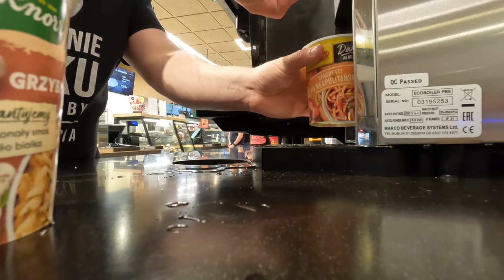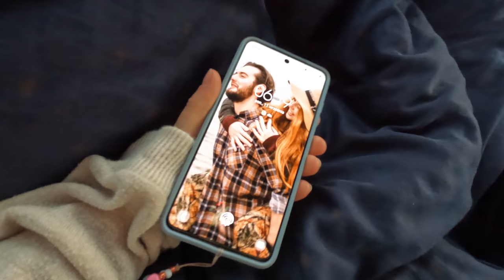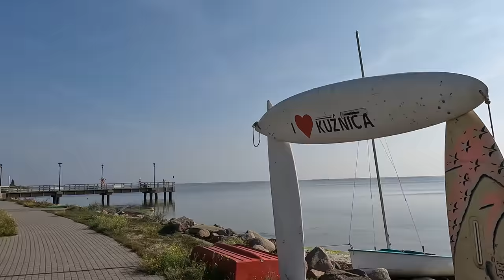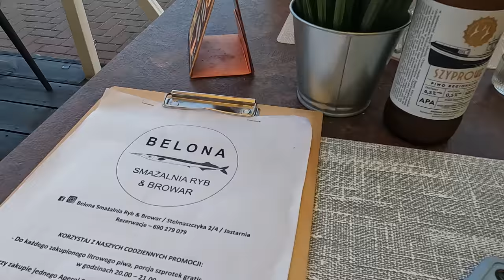Półwysep Helski *Chałupy, Kuźnica, Jurata, Jastarnia, Hel*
Półwysep Helski na dziko w aucie i rowerem! Przed nami Chałupy, Kuźnica, Jurata, Jastarnia i Hel Nie zapomnij o kciuku w górę!

Vlogujemy, uczymy pływać w syrenim ogonie, prowadzimy zabawy na basenie, naukę pływania i strzelania z łuku!

95-035 Ozorków